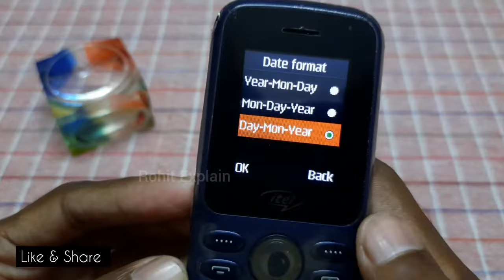How to Set Time & Date in itel Keypad Mobile | itel it2163 Keypad Phone Mein Time Kaise Change Kare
is video ke maadhyam se aap seekhenge kee how to change time in keypad phone, itel phone date and time settings.

mainne itel it2163 keypad phone ko use kiya hai par lagabhag sabhee company ke keypad phone kee settings ek jaise hotee he. is video ko poora dekhane par definitely aap seekhenge ki itel keypad mobile mein time kaise set kare. doston aap ke lie yah chutakiyon ka kaam ho jaayega.